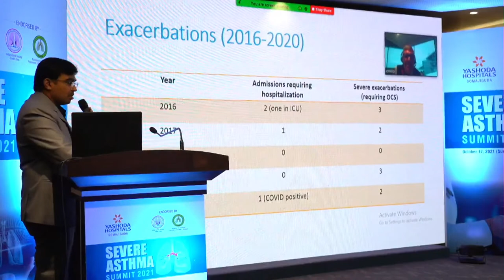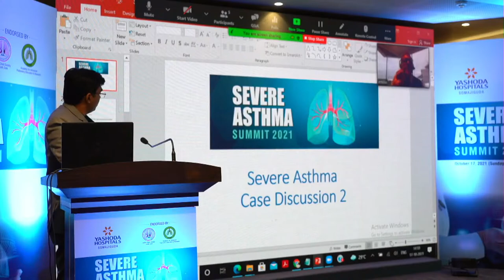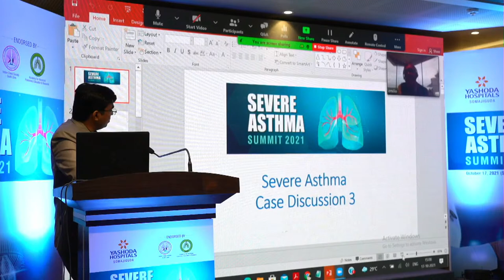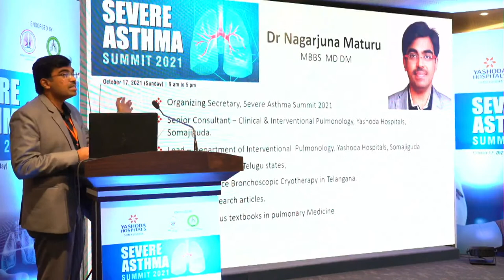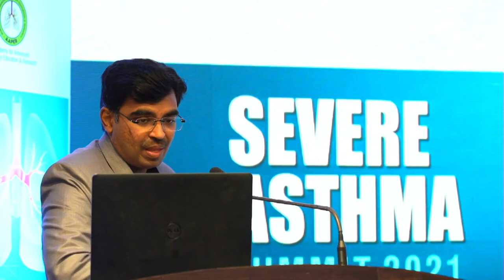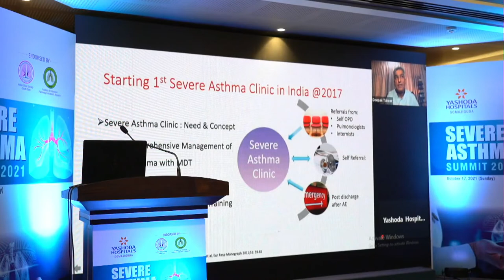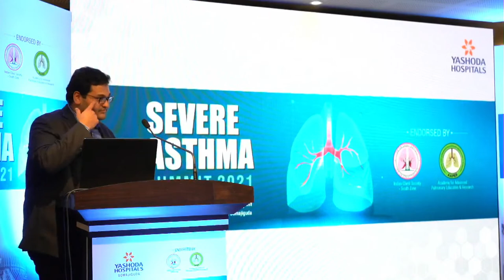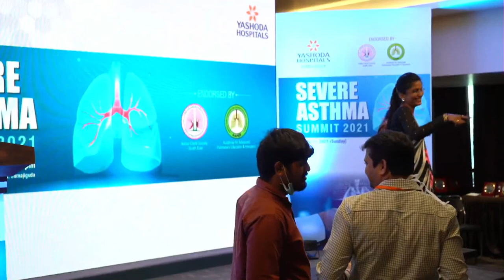Severe Asthma Summit 2021 | Yashoda Hospitals Hyderabad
Severe Asthma is a major public health concern that necessitates a targeted solution. Yashoda Hospitals Somajiguda cordially invites you to our first "Severe Asthma Summit 2021," which will cover a variety of topics related to diagnosing and managing severe asthma.